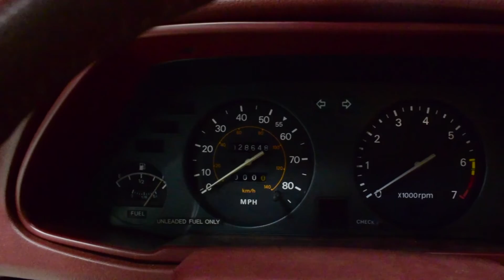116078 1982 Datsun 280ZX Turbo *SOLD*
Is this the nicest 280ZX Turbo on the planet? One owner, 28,648 original miles, fully documented, beautifully preserved. Runs and drives like a new car, everything works, and every single part that was ever replaced is still with the car (mostly things like spark plugs and air filter). Just incredible in every single way. Japanese sports cars are red hot and this is surely the best one anywhere.